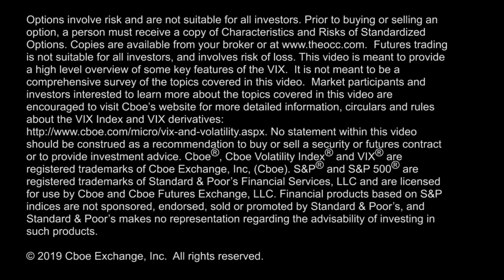Realized Volatility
VIX and SPX both up on news of employment report. Realized volatility on the rise.  Host Dan Deming